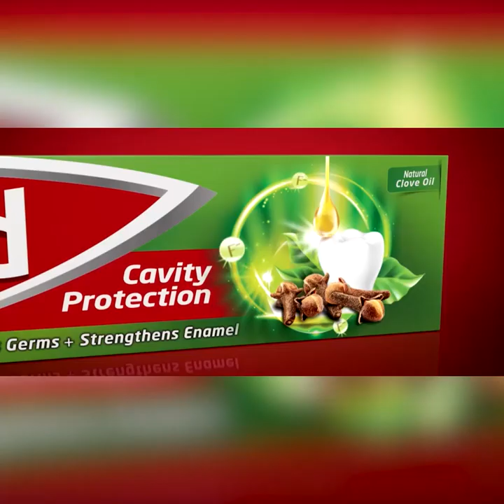අනුන්ගේ දරුවන්ගේ උප්පැන්නෙට තමන්ගේ නම දෙන්න එපා | Breaking.lk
අනුන්ගේ දරුවන්ගේ උප්පැන්නෙට
තමන්ගේ නම දෙන්න එපා